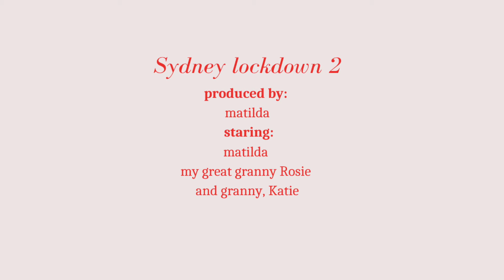Moments In Time - Sydney Lockdown 2 - MyState Student Film Festival 2021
This film was made by Grade 9 students from Newtown High School Of The Performing Arts for the 2021 MyState Student Film Festival in the High School (Year 9 and Year 10) category.